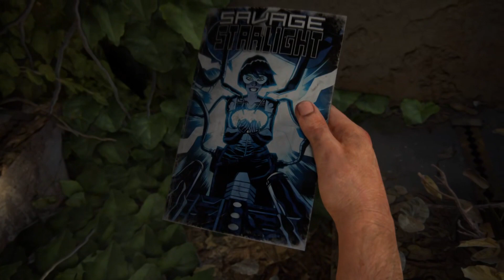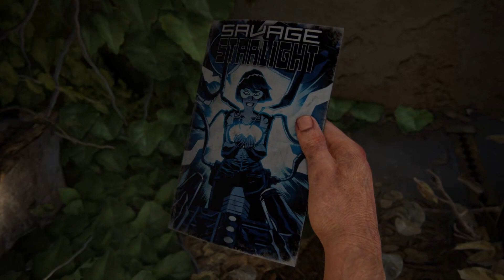Eine Stadt voller Feinde ❖ The Last of Us E010 [Let's Play Deutsch]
Let's Play The Last of Us German [Action], Kommentiert von HelyaLP|The Last of Us Gameplay German, The Last of Us deutsch/
Ja Moin, Kampfkumpelzwerge und willkommen zu "The Last of Us".

Titel: The Last of Us™ Part I
Genre: Aktion, Abenteuer
Entwickler: Naughty Dog LLC
Publisher: PlayStation PC LLC
Franchise: PlayStation Studios
Veröffentlichung: 28. März 2023

❖Hier geht es zu der The Last of Us Playliste❖

Mein PC:
⭐CPU: Intel i7-13700K, 16-Core
⭐Grafikkarte: NVIDIA GeForce RTX 4080 GS Gainward
⭐Mainboard: Asus TUF GAMING Z690-PLUS DDR5
⭐Wasserkühlung: GALAHAD 360
⭐ Corsair RAM Vengeance 32GB
⭐Samsung SSD NVMe 980 Pro 1TB
⭐Gehäuse: be quiet Silent Base 802
⭐Netzteil: be quiet Straight Power 11, 1000Watt
Aufnahme Setup:
⭐OBS
⭐Headset: MEDUSA XE Virtual 7.1 Surround
⭐Mikrofon: Elgato Wave Link 1
⭐Elgato Stream Deck